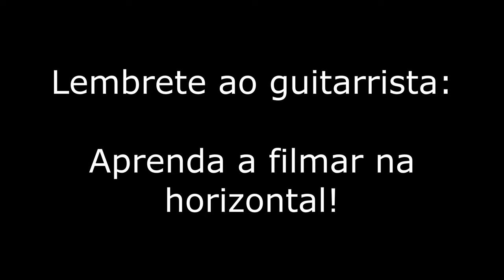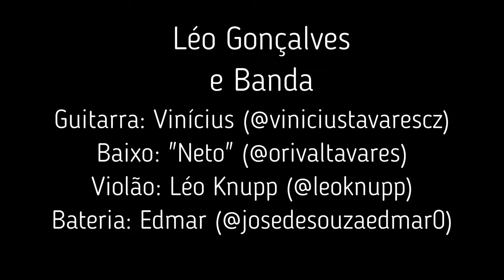Léo Gonçalves & Banda | Último Vlog Léo Gonçalves | Louvorzão UMP 24/02/2024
Léo Gonçalves & Banda | Último Vlog Louvorzão UMP 24/02/2024

Guitarra: Vinicius Tavares
Violão: Léo Knupp
Contrabaixo: Orival Tavares
Bateria: Edmar José